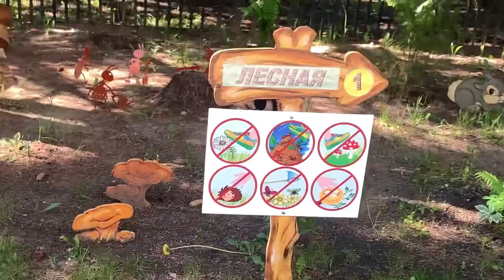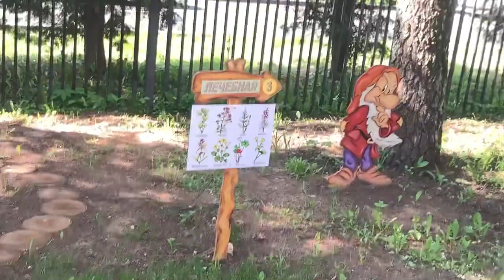Территория ГБОУ Школа N2065 ОП - Д6